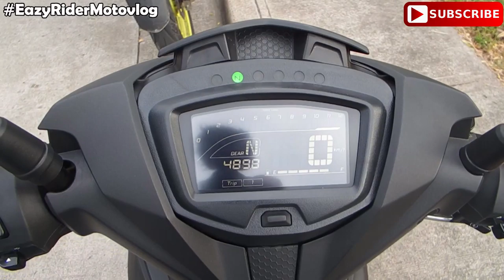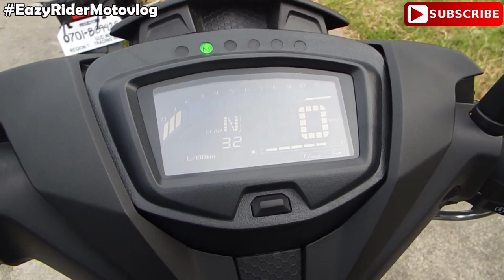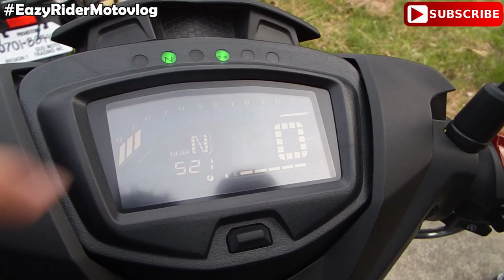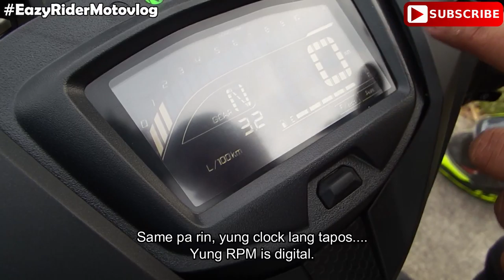YAMAHA SNIPER 150 2019 REVIEW | Full Specs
Eto na pala ang bagong Yamaha Sniper 150 mga tol na talaga namang ang daming
bagong features kung saan paniguradong magugustohan niyo.
Check the video para sa full specs nitong bagong motor na ito.

This is EazyRider! Ridesafe! Just take it EAZY!